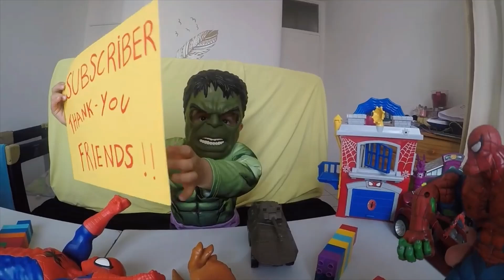AVENGERS SUPERHEROS ACTION MARVEL SPIDERMAN ,HULK FIGHT FIGURES ULTIMAT CKN TOYS KIDS TWINS TOYS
HELLO FRIENDS WELCOM TO MY CHANEL SUBSCRIBER THANK YOU SO MUCH
Bonjour voici ma chaine youtube avec plein de surprise d humour et de film et de court metrage .On va vous amusez avec des delire prank film d horreur funny
Il y aura également des vidéos sur sur les avengers spiderman hulk court metrage funny sur des unboxing sur les jouets et jeux vidéos .
Egalement je ferai des vidéos sur les voyages vlog et des tutos,
et du gaming et des personnage disney.